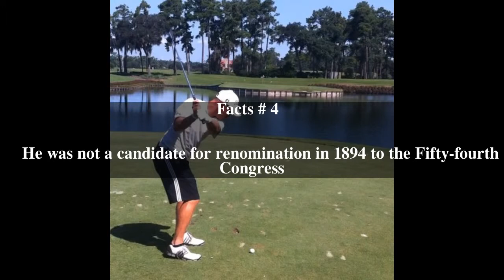Hamilton K. Wheeler Top # 5 Facts